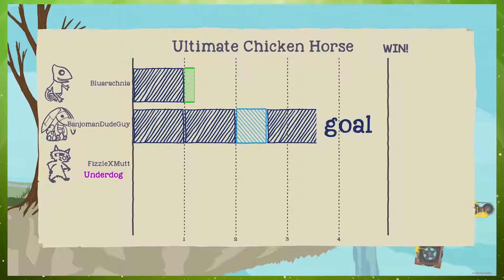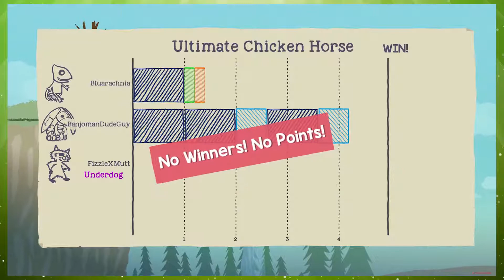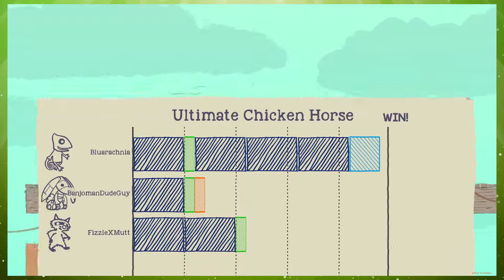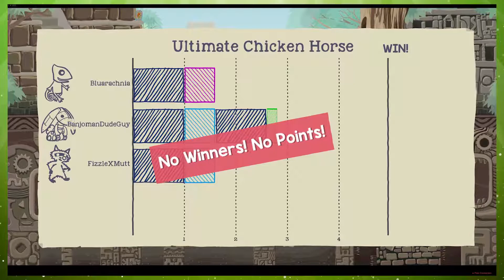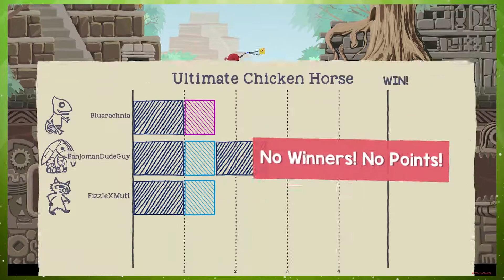Ultimate Chicken Horse w/ Blu, Banjo and Fizz!